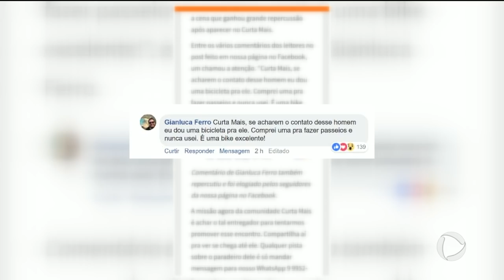CAMPANHA NA INTERNET: IDOSO GANHA BIKE DEPOIS DE SER FILMADO EM GOIÂNIA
O idoso de sessenta e seis anos que foi filmado fazendo entregas de bike pública, aqui em Goiânia, foi encontrado e ganhou um presente.